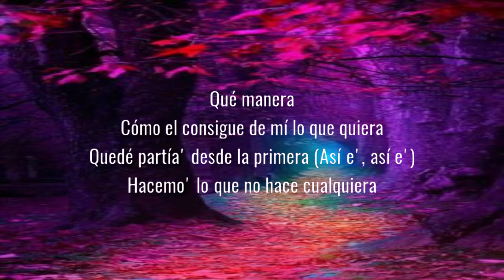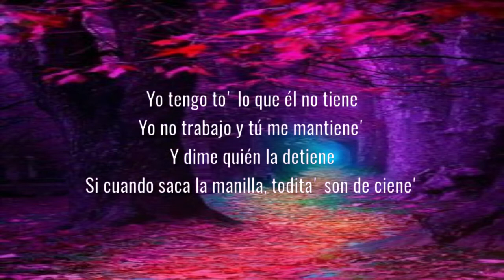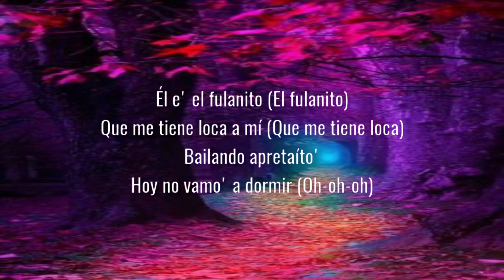Becky G & El Alfa - Fulanito (Letra/Lyrics)